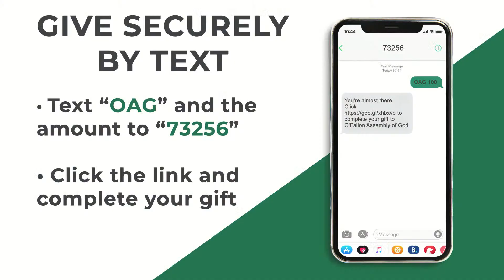Cling to the Church | Pastor Don Andreasen